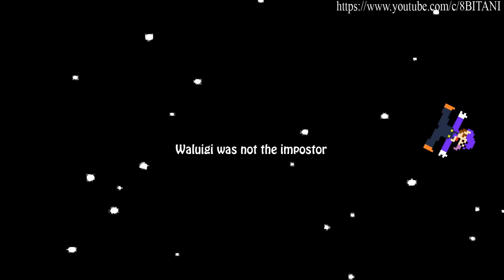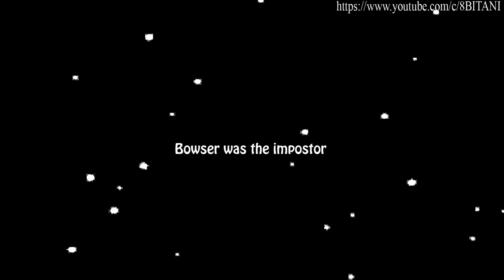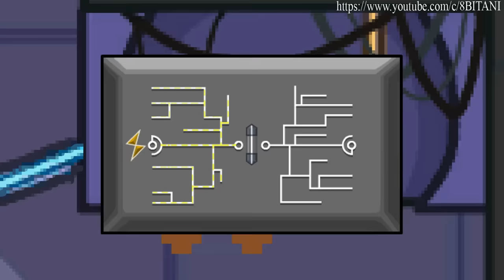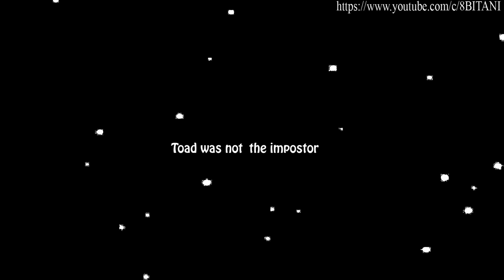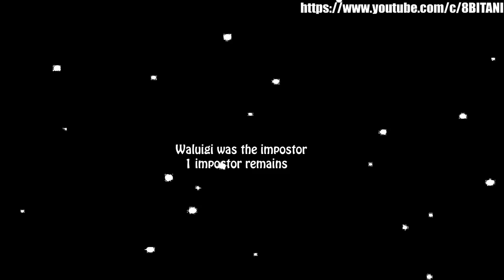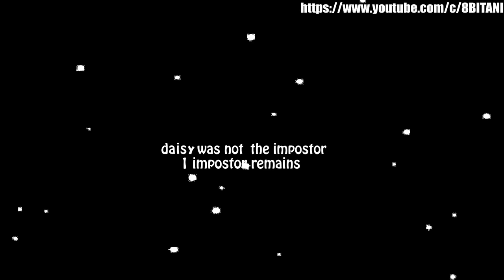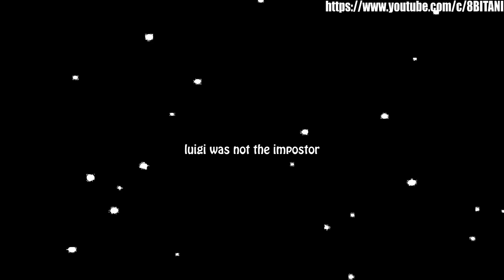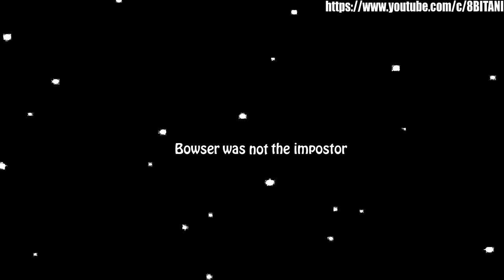Among Us With Super Mario Characters All Episodes (Season 1) | Among Us Animation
Among Us With Super Mario Characters All Episodes (Season 1)

 Here's a mega-collection of Among Us With Super Mario Characters  by 8bit-ani!

COPPA COMPLIANCE - There are NO ABCs, sing alongs, child education content or ANY kids only content on 8bit-ani. All content here is rated E for everyone, my content is for people of all ages to enjoy